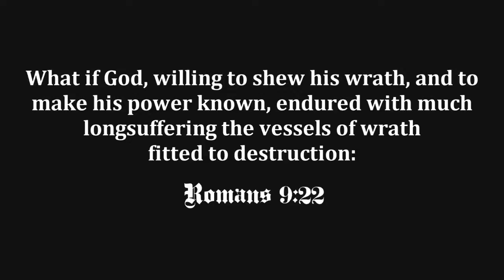There Is No Eternal Security In The Time Of Jacob's Trouble - Bryan Denlinger